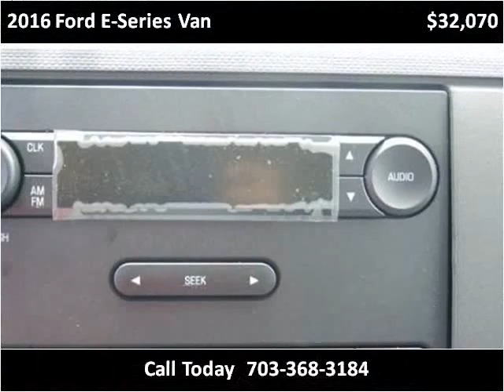2016 Ford E-Series Van New Cars Manassas VA